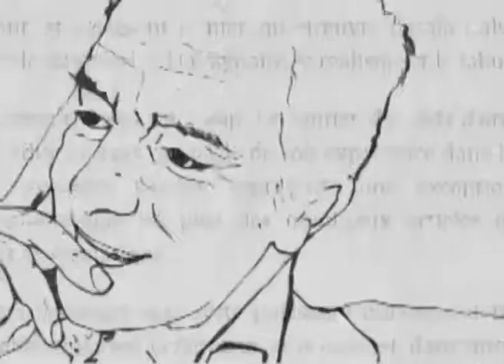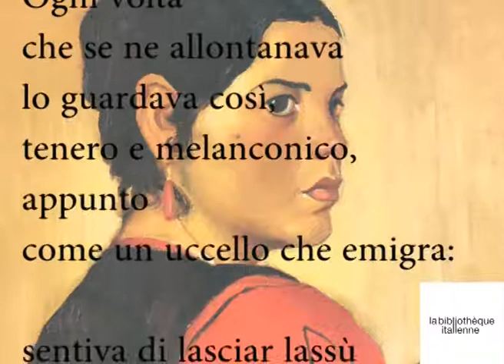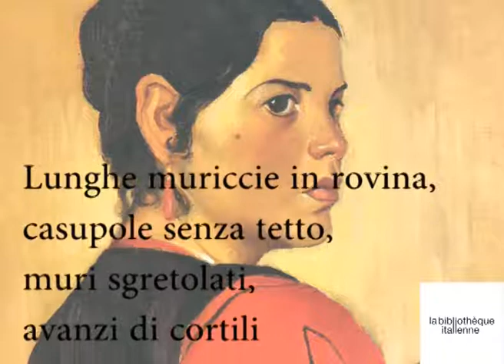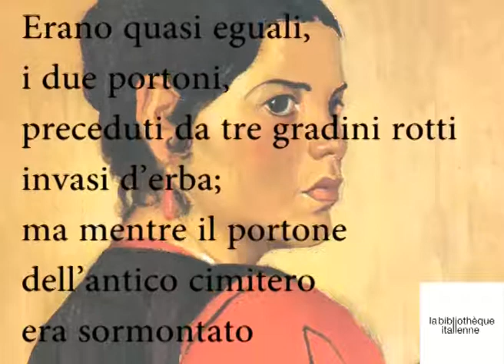Canne al vento, de Grazia Deledda